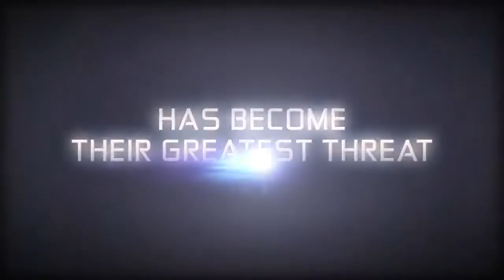Star Trek / "Salvation" Trailer [HD]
In the upcoming Star Trek game, Kirk and Spock uncover a mysterious piece of technology on New Vulcan, which will either save or destroy all life in the galaxy!

TITLE: Star Trek
DEVELOPER: Digital Extremes
PUBLISHER: Paramount Digital Entertainment
PLATFORM: Xbox 360

Happy gaming!